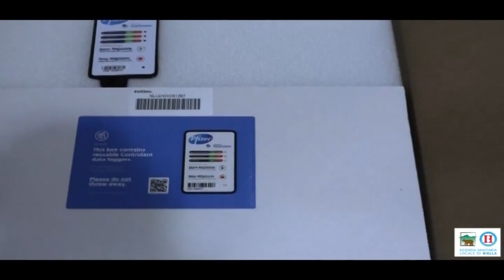Piemonte, tamponi gratis per uscire dall'isolamento.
Federfarma afferma: “Aspettiamo solo la delibera regionale”.